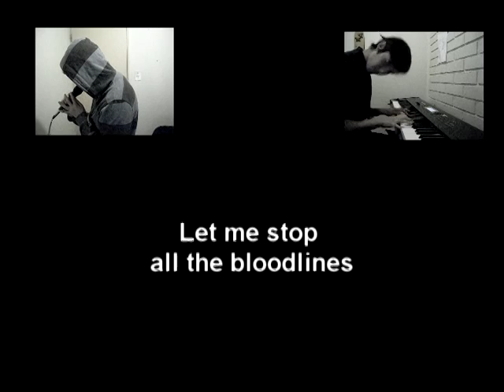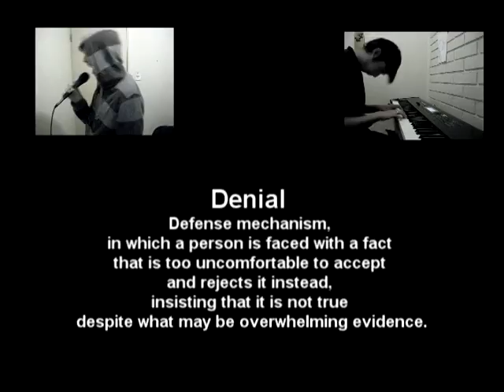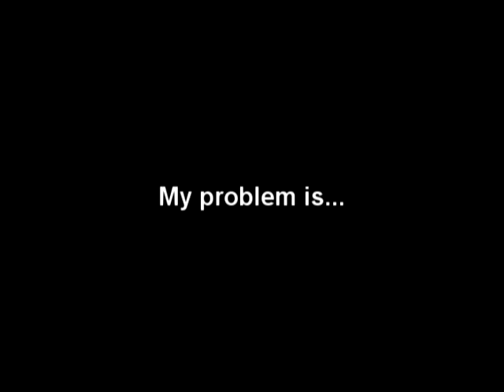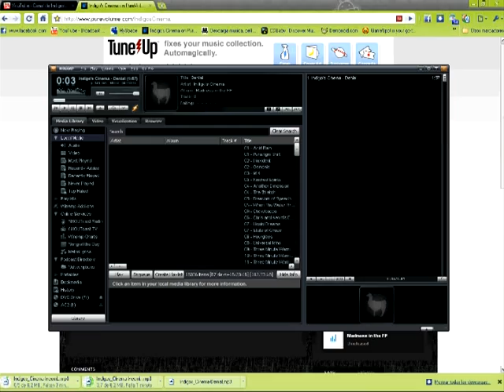Indigo's Cinema - Denial & Rage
There you can buy my album. It cost $9.99 or you can buy individualy each track at $0.99.

Hello there!

The video is long, first part has the songs and next a little blog for you, enjoy!

So im being working in the album and this 2 songs are a preview of what is going to be the full work. Im really inspired on this so im been working a lot to make a good art.

Denial.

No more doors, No more victors,
No more hopes of convictions.
I can see the solution,
I can reach the absolution.

Make me feel like a good guy,
Let me stop all the bloodlines,
In the hole of our story,
I will fill us with glory.

Only time can hear my voice,
Only time and nothing more.

This despair is consuming,
All my strength, all my fury,
I reject this is over,
I will hold, I will cover.

In the wall there are laughter,
Is the watch, walking, walking,
He and I stare each other,
Making plans, making moments.

Denial!
Denial!
Denial!

In a moment of the silence,
A thousand pictures comes to me,
Telling stories, telling music,
Is the madness in the screen.

I close my eyes and see the future,
There is nothing there to sing for me,
All my hopes are lost in sorrow,

Please just help me, please just help me,

Step by step my life goes slower,
Like Bruce says: "my time is coming",
I got to face alone this trial,
See you soon my friend, my lover.

Rage.

He is the guy who is trying to steal my love,
She is the one who started all this plot,
I'm the fool who is waiting to believe,
Blaming them for this rage that I feel.

All she says: "My love I'm so confused,
Give me time to heal my soul, my bloom",
I'm the fool who trust her to believe,
Honesty will heal her from my sins.

Then she takes me to her room by hand,
We make love, we sing just like in old times,
This will close the wound made by my skin.

Finally I think we are good again,
But she looks me with her soul and said:
"Oh my love you know I'm so confused,

Damn it! Now this guy shows in the picture
and become her best friends.

Corrupt, I know that,
You are planning something,
I can feel it her eyes,
Get out of the way; get out of the way,
You don't belong in here,
You are ruining my story,
Don't you take what is mine,
I'll haunt you down,

All is lost,
Can you deal with it?
I'm losing my mind,
Because I destroyed all.

I will surrender,
To this hole of emptiness,
I'll leave behind,
My blindness and rage.

I'll keep working and show you more songs in the future. Thanks for the great support and vibes, and sorry for the english!! LOL

Cheers!